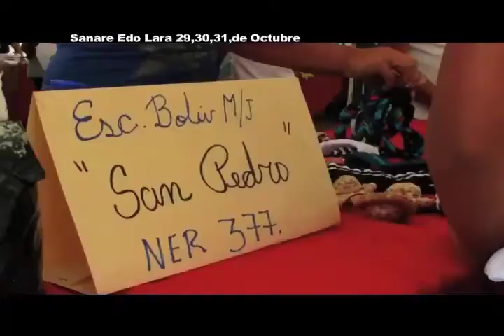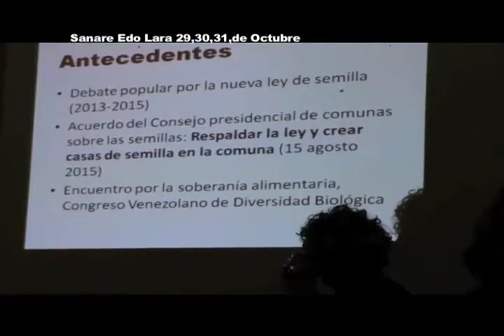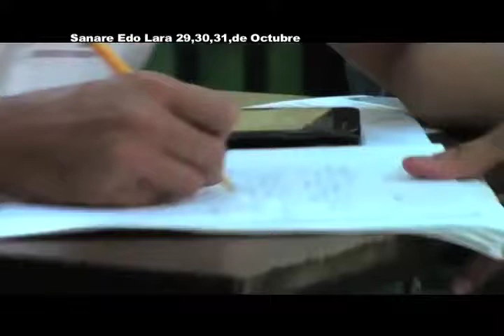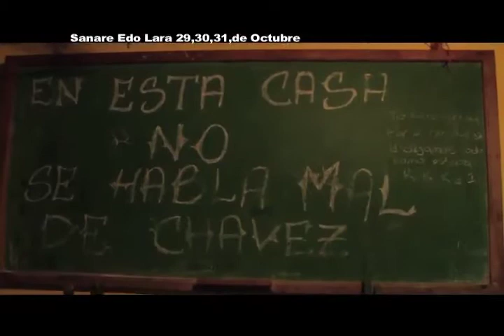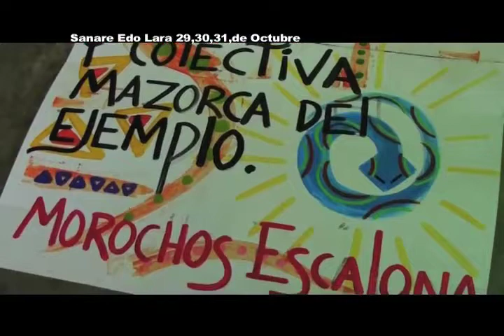ReporteenlaCalle10moEncuentrodeGuardianesdelaSemillaCampesina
el día 29,30 y 31 de octubre en el pueblo de Guaja "Monte Carmelo" Sanare Edo Lara se alistan los guardianes de la semilla campesina y popular ensemillandoce todos y todas. por la aprobación de la ley popular de la semilla campesina acordando movilizarse este 17 de noviembre a la Asamblea Nacional
 rumbo a la victoria del 6 de diciembre y a la primera internacional Ecosocialista Venezuela 2016. SEMILLA O NADA CHAVEZ VIVE LA LUCHA SIGUE...